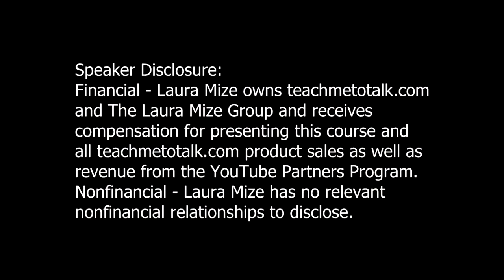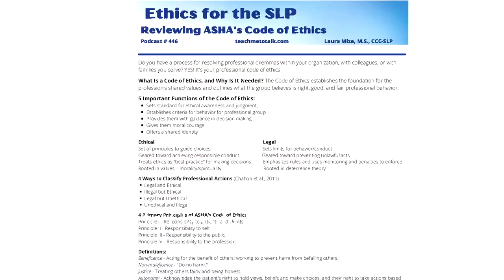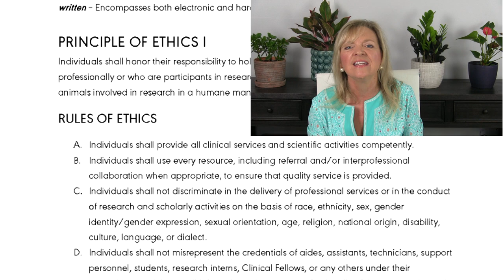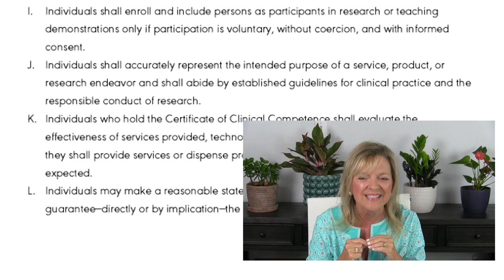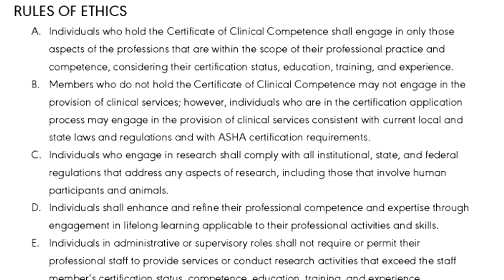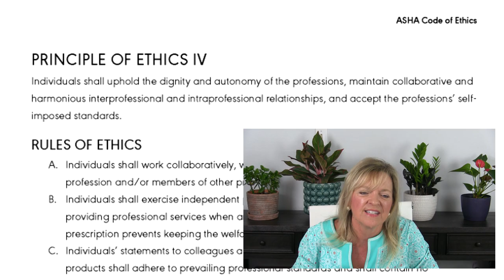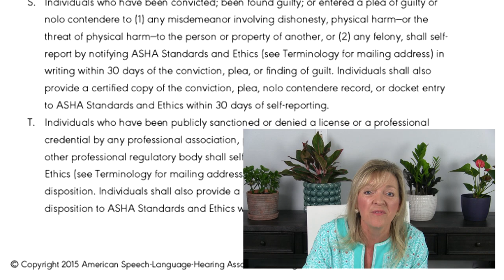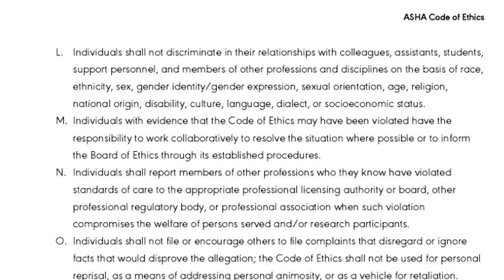Ethics for the SLP: Reviewing ASHA's Code of Ethics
1 hour Introductory Ethics Course for $10 - ON SALE FOR $5 - appropriate for SLPs who work in pediatrics in various settings including state or county-based early intervention providers, outpatient pediatric therapy clinics, infant/toddler and preschool programs, and other academic settings.

Do you have a process for resolving dilemmas within your organization, with colleagues, or with families you serve? Yes, you do!  If  you’re an SLP, it’s called the ASHA Code of Ethics. In this course, review the Code of Ethics to prepare yourself to make the best decisions for your clients, your profession, and yourself.

1 hour Introductory Ethics Course appropriate for SLPs who work in pediatrics in various settings including state or county-based early intervention providers, outpatient pediatric therapy clinics, infant/toddler and preschool programs, and other academic settings.